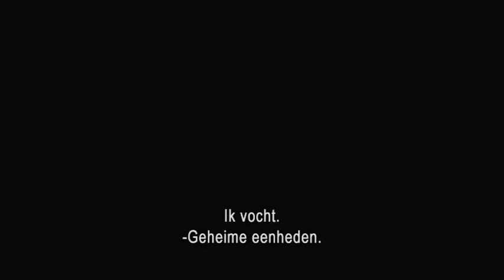Predators - Trailer NL